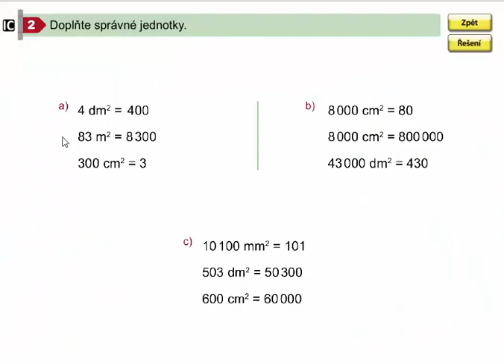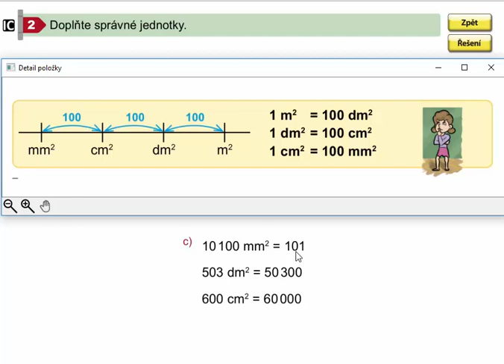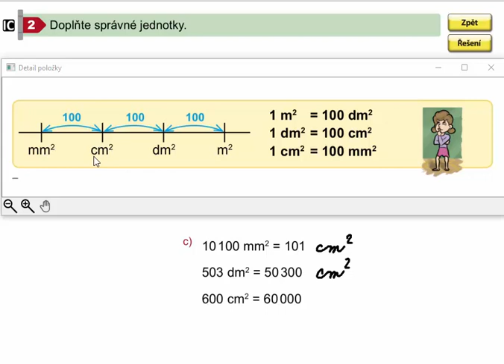Plošné jednotky a jejich převody, Mat. mat. pro 4.roč., 2. díl, str. 42, cv. 2